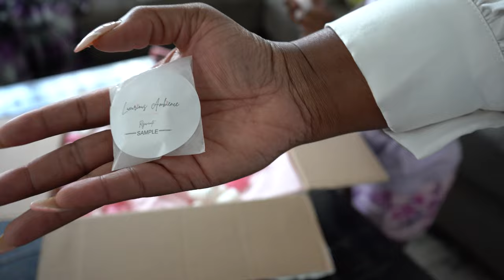Summer '22 Master Bathroom Decor - It's Giving Boho Luxe!!!!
Heyyy friend!

In today's video, we have so much to cover.

This weekend was my birthday so I decided to take it easy which means I also didn't take on any big projects around the house, but I did go shopping, lol.

So today we're going to go through everything we picked up from @WorldMarket as well as @HomeGoods, along with doing a couple of fo unboxings from some gifts we were sent.

Now it's a long one, I tried to get it down as much as I could so you gone need your tea friend cause you might be here for a while, lol.

In addition today, I've got a special message from Teddy Blake New York that you can find below...

You can find my friend Ebonie of Luxurious Ambiance Candles over on the Instagram

Yall I'm not kidding, these candles are everything I'm still burning them she's on to something for sure and she's super professional, love Ebonie and her candles!

Chapters

0:00-1:06 Intro
1:07-6:49 Teddy Blake Unboxing
6:50-13:05 Candle Set Unboxing from Luxurious Ambiance Candles
13:06-39:47 World Market & Home Goods Unboxing
39:48-48:17 Master Bathroom Decorating

Want to shop the items in today's video? Here ya go!

Wooden ArtWork
Bath Rug
Jasmine & Rose Oil
Shower Steamers (These are just ok)
Dry Brush
Face Roller
Reusable Makeup Remover
Towel Rack: (I created an Amazon List of Racks that are close to this one as I couldn't find the one I purchased online)